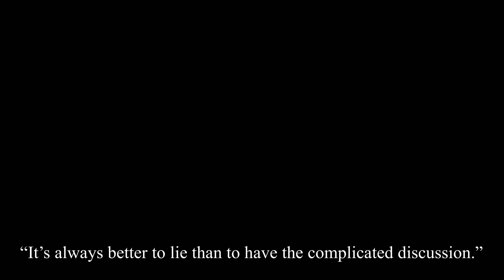Dinner with Experience design class ✨🖤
"Plenty Of Great, Intelligent, Funny, Interesting, And Creative People Have Struggled With The Same Things You Struggle With."
Hey
hope you guys are doing fine and taking all the precautions towards Covid-19 🦠

Let me know your views in the comment section